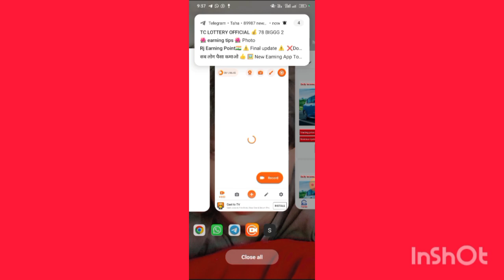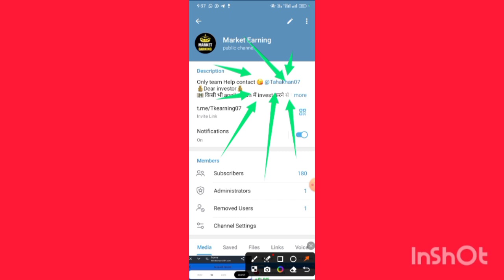suzuki app withdrawal problem || suzuki app big update today launch